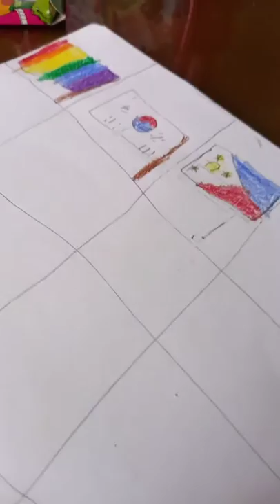April 10, 2022